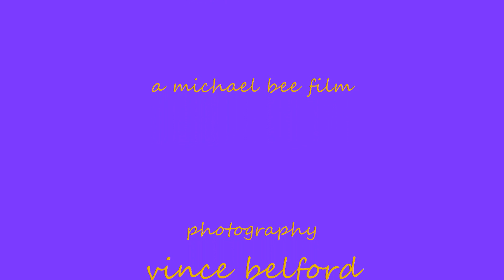Churches Happy Easter.wmv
When I Survey The Wondrous Cross Guitar Spring Rain